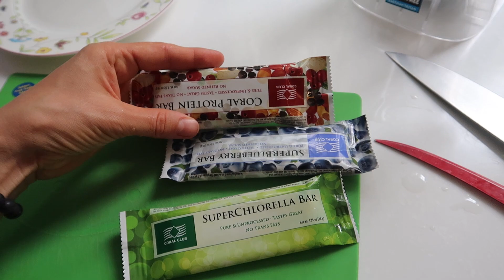VLOG Сайбель: Вова испугался дождя / Попали в ливень, Потеряли Клима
Скидка iHerb 10% (если первый заказ) и 5% (на повторный) QNW264